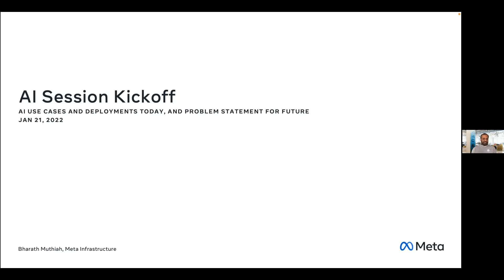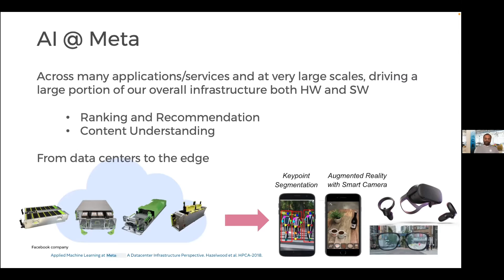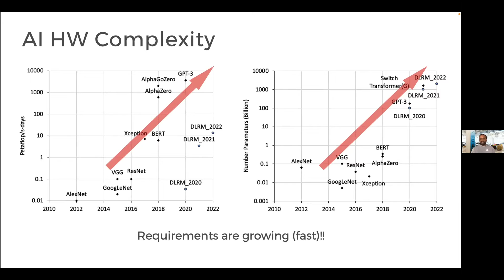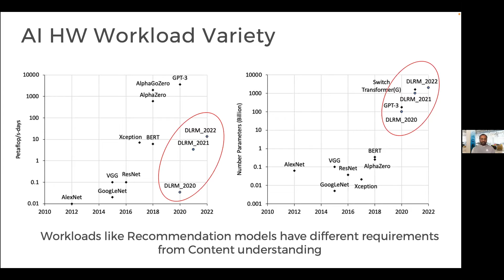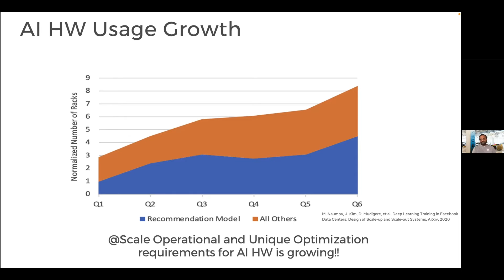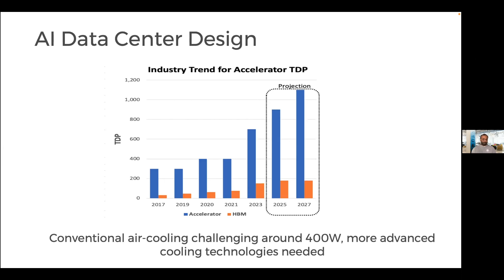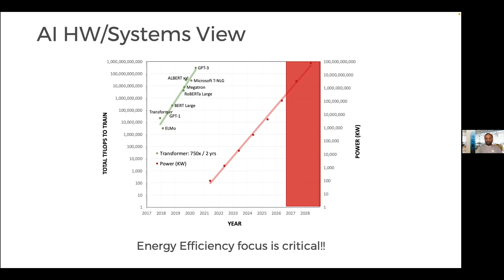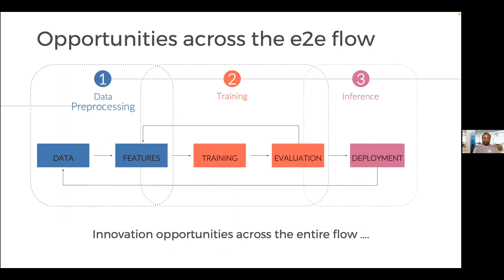AI Use Cases and Deployments Today, and Problem Statement for Future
Bharath Muthiah is a Technical Lead in Meta’s Infrastructure team and leads technical sourcing for large scale AI HW cluster technologies and solutions. In this capacity, Bharath engages extensively with Meta’s strategic technology partners, industry consortiums, hyperscale peers, and academic partners in influencing customization and optimizations for Meta’s key AI use cases. Prior to this, Bharath led the technical sourcing and enabling efforts for Meta’s Compute and Video Infrastructure efforts as well as jump starting Meta’s technical engagements in the custom silicon and ASIC spaces. Prior to Meta, Bharath had 15 years of experience in the Datacenter and Cloud Infrastructure spaces spanning various strategy, product management, and engineering roles at Intel. Recorded on 01/21/2022. [Show ID: 38471]